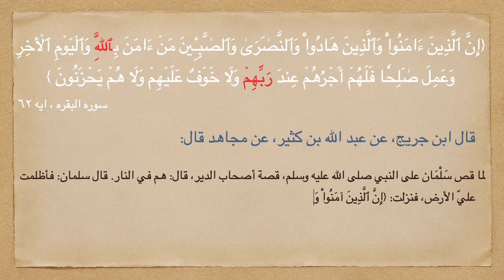أسباب النزول - سوره البقرة ايه ٦٢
اسباب نزول ايات القرآن الكريم

القران الكريم